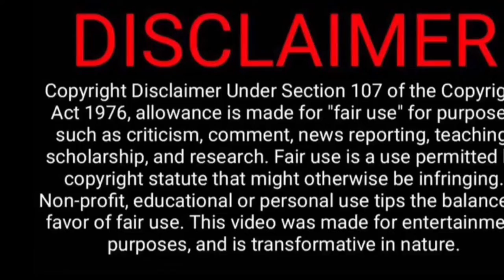ABBA - Money Money Money (Live In Japan) REACTION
ABBA - Money Money Money

A supergroup which made masterpiece after masterpiece